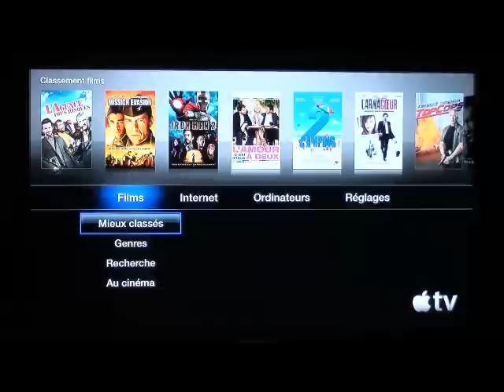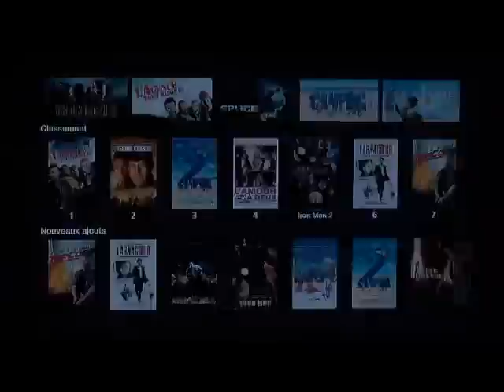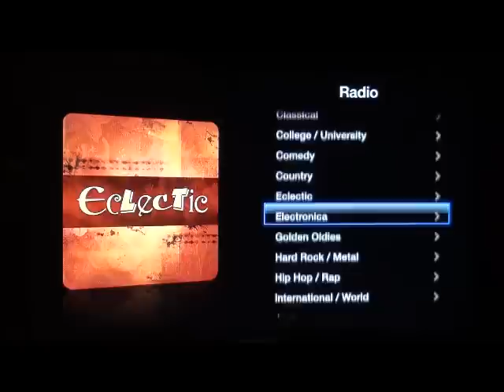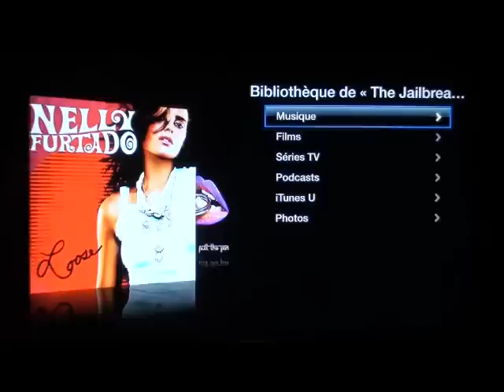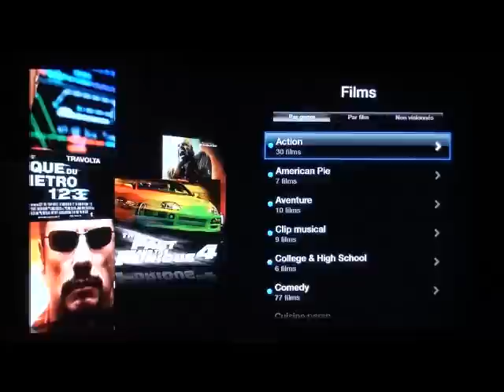Présentation de la nouvelle Apple TV (V2)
Dans cette vidéo, je vous fais une petite présentation de la nouvelle Apple TV (V2)